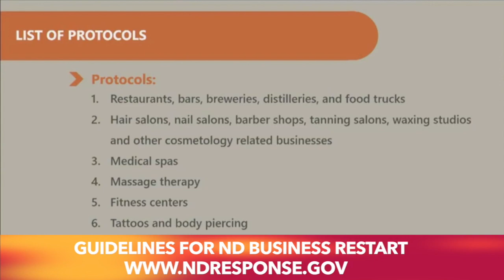North Dakota Gives General Guidelines For Business Restarts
BISMARCK, ND (iNewZ.TV) North Dakota officials began putting out guidelines for businesses that will soon be reopening.